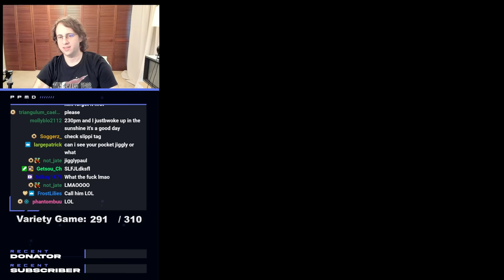PPMD runs into Zain on unranked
PPMD plays Zain on unranked from PPMD stream 03/04/24